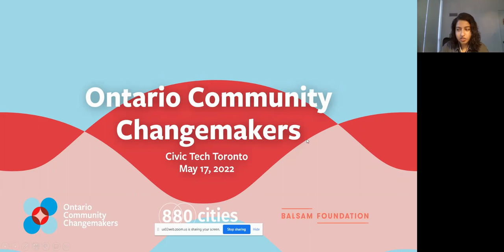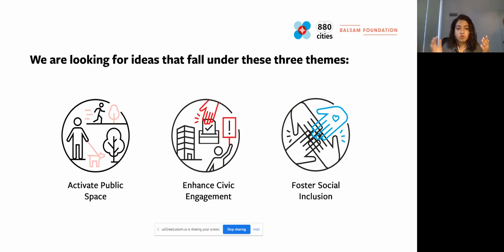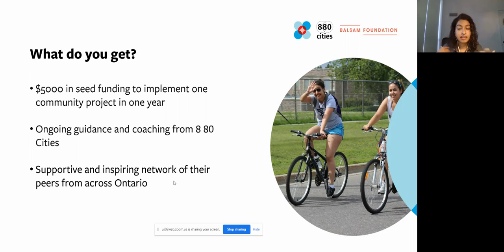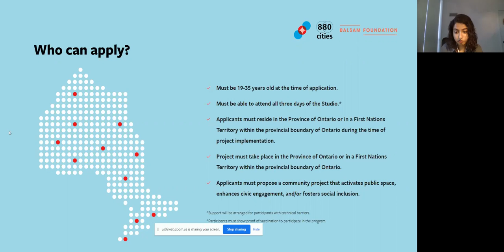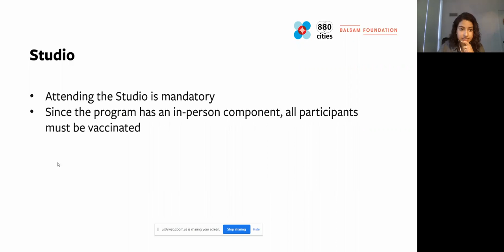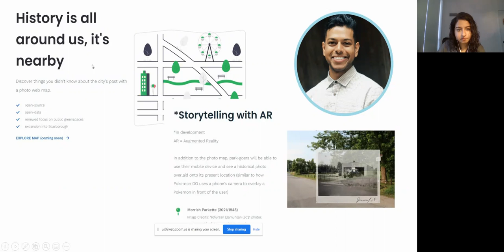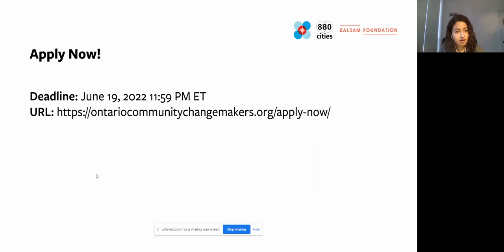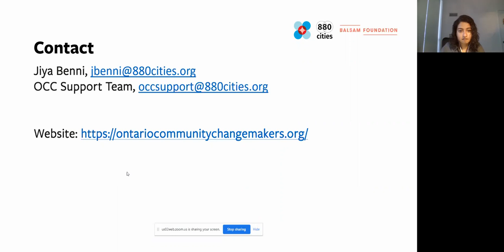Hacknight #342 with Jiya Benni: Ontario Community Changemakers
Topic:
Ontario Community Changemakers is a fellowship and micro-grant program for young civic innovators with bold ideas to activate public space, enhance civic engagement and foster social inclusion. Jiya will talk about what the program offers and how you can apply to it.

Speaker: Jiya is a Project Manager at 8 80 Cities where she helps create cities that are great for both 8-year-olds and 80-year olds – because then they will be great for everyone!

Social Media Handles: Instagram & Twitter: @880cities, Facebook: @880CitiesOrg